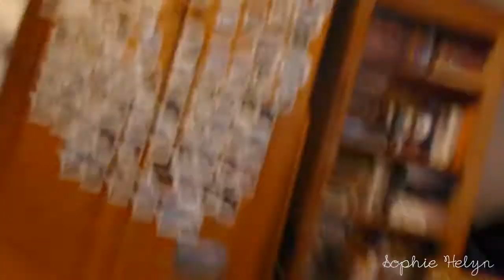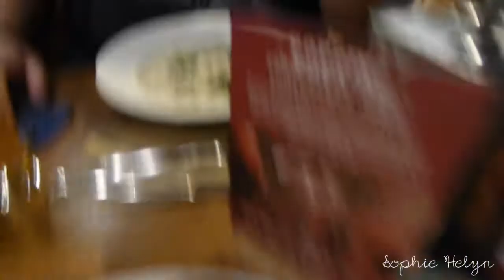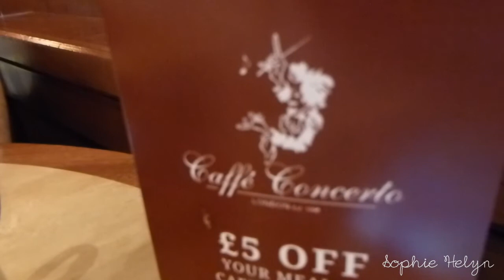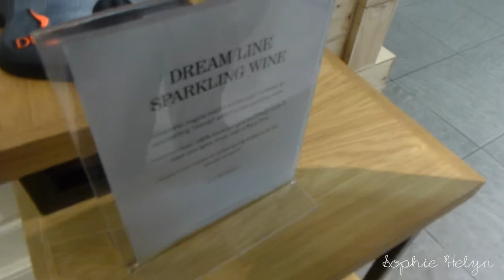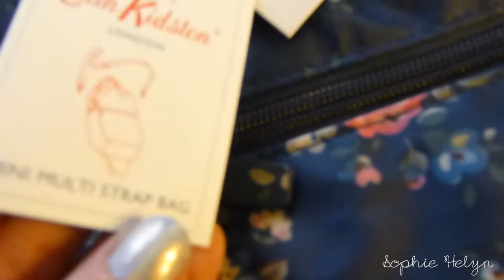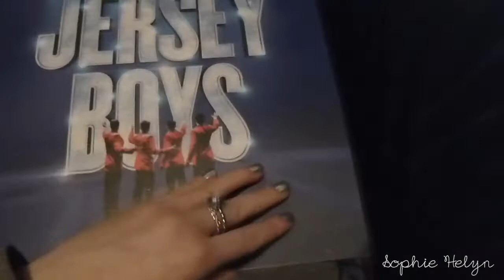Valentines Weekend Vlog | The Ritz, Jersey Boys, Shopping | Sophie Helyn